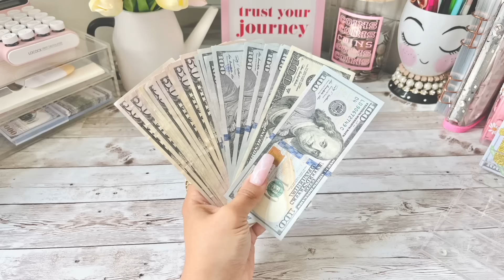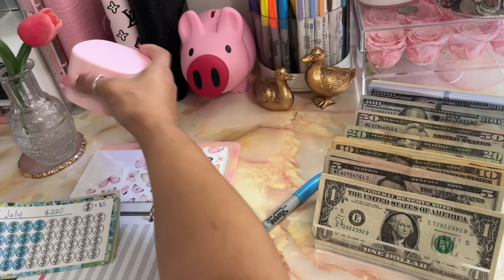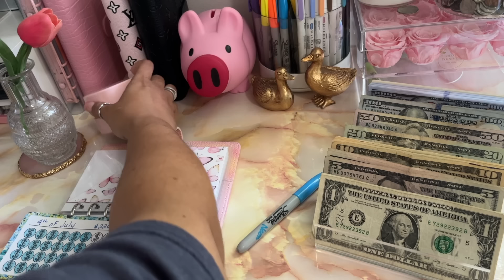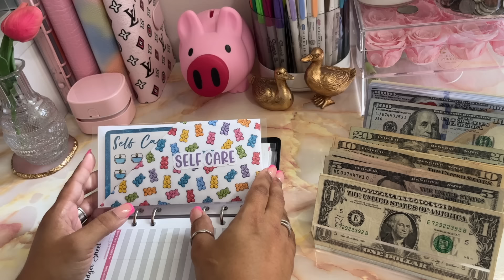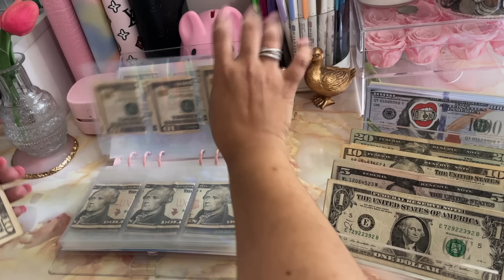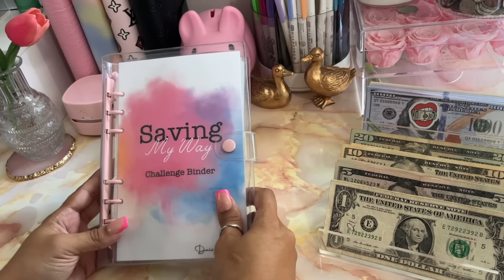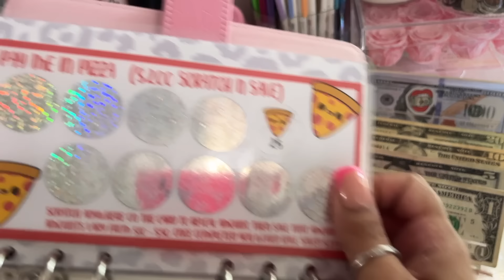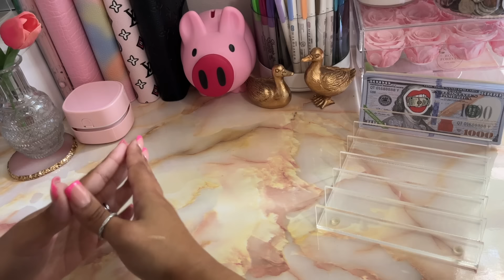CASH STUFFING YOUTUBE INCOME | STUFFING SAVINGS CHALLENGES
My Instagram (SHOP MY INSTASHOP & DM ME TO ORDER)

MY WATER COLOR BINDER

HOLOGRAPHIC BANK BAG

PIGGY BANK  (SIMILAR TO THE ONE I HAVE)

DESK VACUUM

FILOFAX BLACK SAFFIANO ZIPPERED WALLET

FILOFAX BLUSH PINK SAFFIANO ZIPPERED WALLET

CASH BREAKDOWN POST ITS:

PEEL AND STICK DESK WALLPAPER:

AMAZON CASH WALLET

ACRYLIC BANK

SHARPIE NEON MARKERS

My New Calculator

My Old Calculator

Clear acrylic cash tray

Cell phone holder I use to film